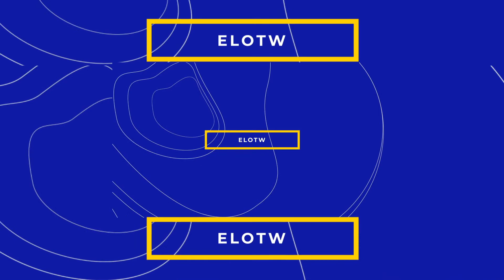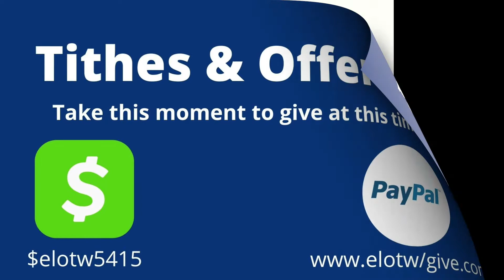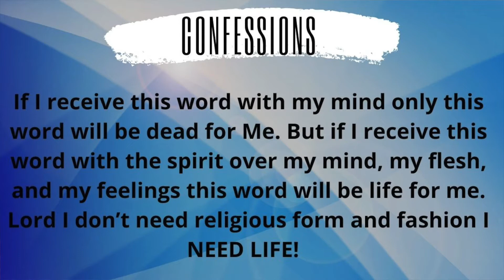Power of Giving Series: A Heart that Honors "Pastor Rukiya Wright" January 23, 2022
Emmanuel Light of the World
5415 Riverdale Road